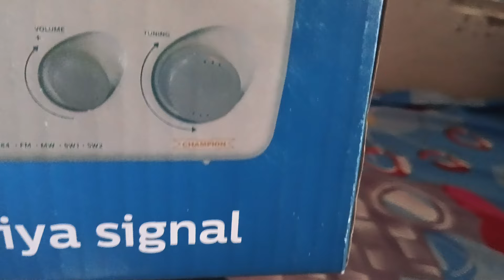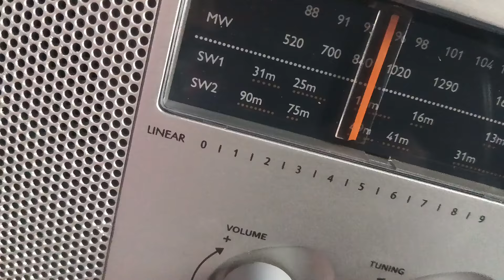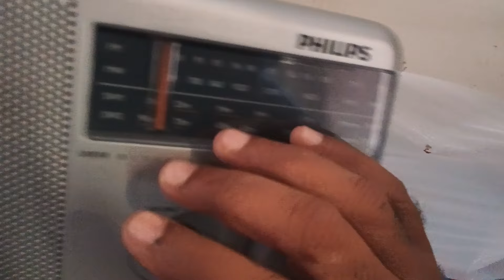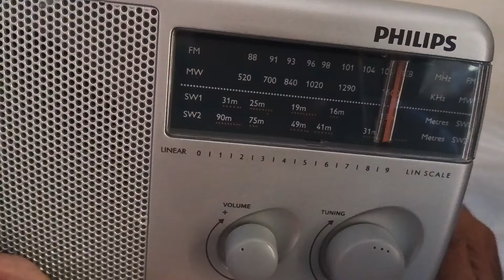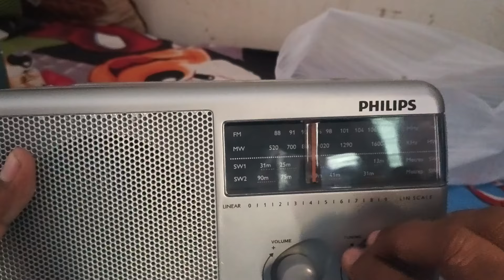Philips champion RL 384 94 2024 best four band radio review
Philips radio best review
Philips new 2024 radio 384
Philips RL 384 radio review
Philips latest release RL 384
use Philips radio very best signal quality
best for band Philips radio medium wave short wave FM shortcut to best signal processing
best new quality video
best Philips champion RL 384 94 review for visually impaired
best Philips radio under rs 1600
Philips radio with DSP chip
Philips MW SW 2 FM radio best quality
Philips new champion radio 2024
latest Philips radio
Page number 1
PHILIPS
Portable radio
Champion
4 Bands
FM MW SW1 SW2
3 x R20 batteries
DC Socket
Sdill Hd
SW2
L354
PHILIPS
530
KH
31m
Metre
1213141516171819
LIN SCALE
Sabse badhiya signal